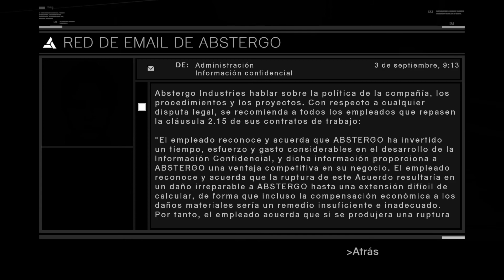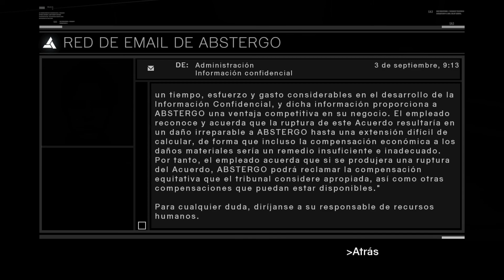Assassin's Creed 🗡️ #2 🗡️ Novato en DAMASCO 🗡️ ASSASSINS CREED (PC) (ESPAÑOL) ALTAÏR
🗡️ ALTAÏR ha bajado de rango. Ahora es como si volviera a ser un Novato. Maltratado por sus compañeros que hablan mal a sus espaldas, deberá viajar hacia DAMASCO para encargarse de la Lista de los Hombres que AL MUALIM nos ha entregado.

🗡️ En DAMASCO, descubriremos una corrupción sin igual y tratos ocultos para crear un conflicto bélico. Armas de contrabando que están siendo llevadas hacia la Guerra... Y alguien es el responsable de tal evento..

OBJETIVO Nº 1: TAMIR